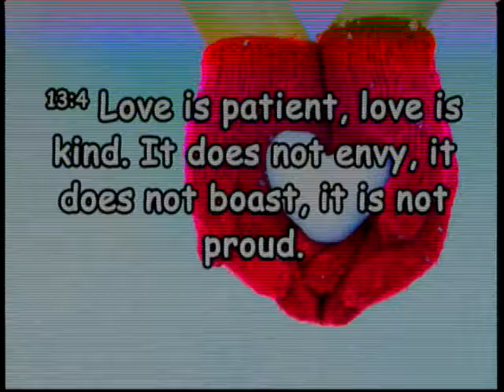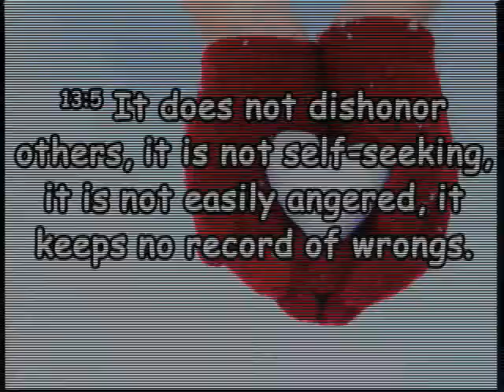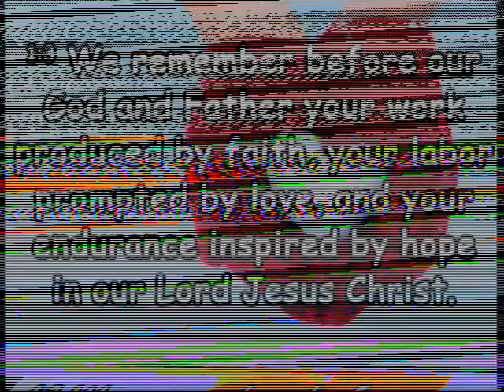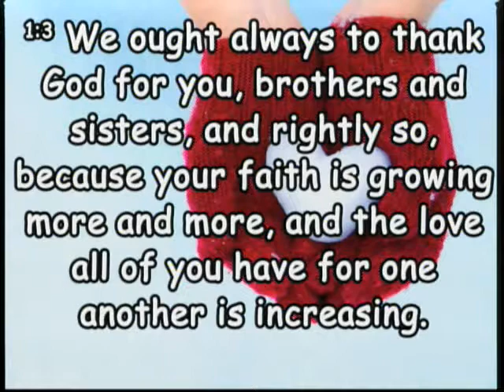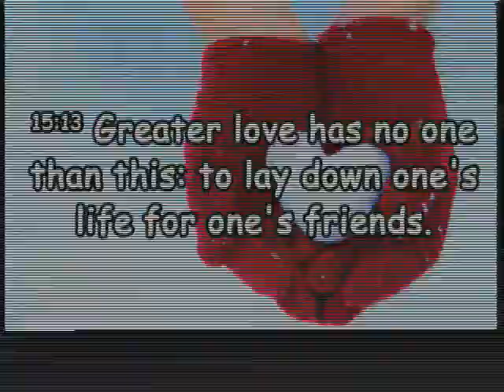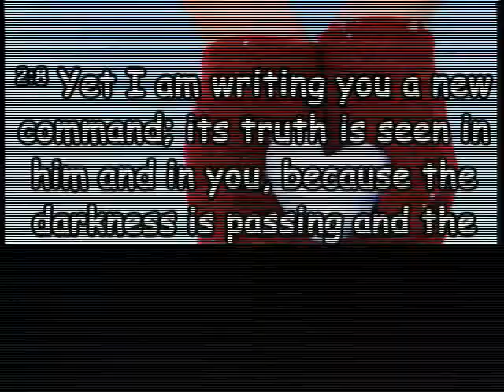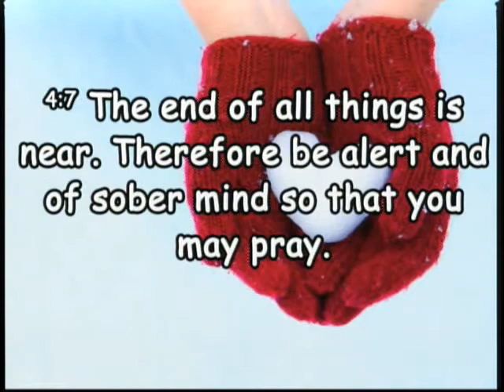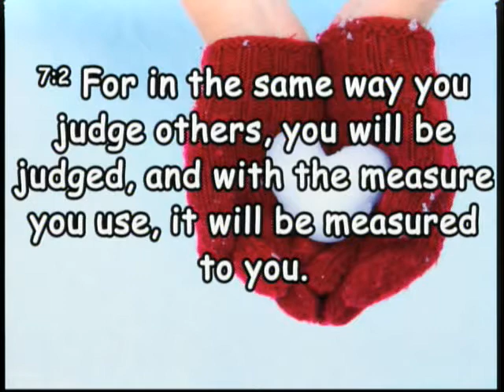20190127 - Love For All Gods People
Sunday Service, Sermon - Love For All Gods People